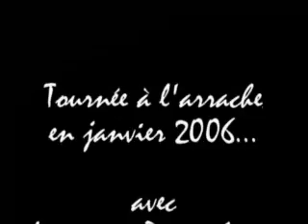ski de randonnée à Serre-chevalier -France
ski de randonnée à Serre-chevalier - France, vallée de la Guisane et aux Boussardes.